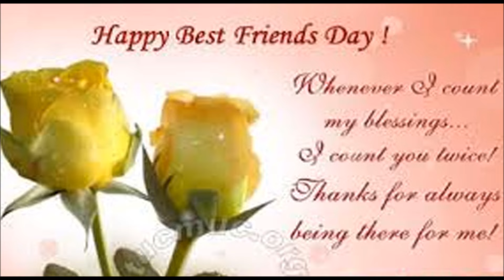Happy best friend's day Quotes, wishes, Greetings, Whatsapp Video